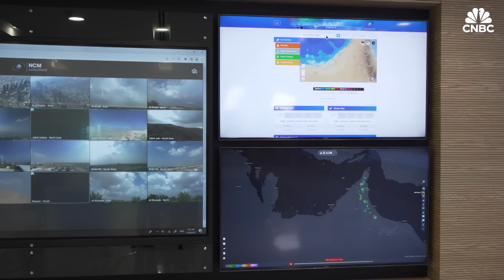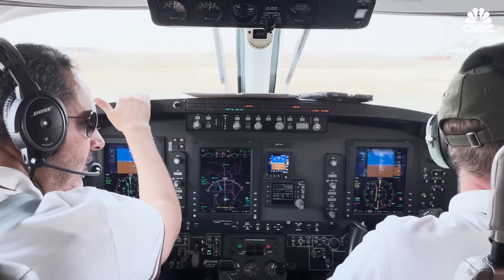Can cloud seeding make the UAE's desert green?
A transformation is unfolding in the United Arab Emirates, where approximately 80% of the country’s land is desert.

The UAE has introduced measures to combat desertification by turning its arid landscapes green. Other countries like China have also adopted similar processes.

The Middle East is home to 12 of the 17 most “water-stressed” countries of the world, and the UAE receives less than 200 mm of rainfall a year.

Comparatively, the U.K. soaked up an average of 1,051 mm of rain in 2022, while Singapore was drenched in a whopping 3,012 mm during the same year.

Abdulla Al Mandous, director general at the UAE National Centre of Meteorology, says that the country has invested more than $20 million in cloud seeding research — a process designed to enhance rainfall.